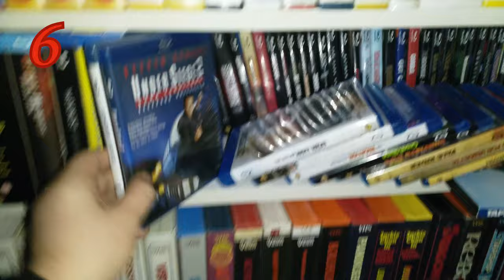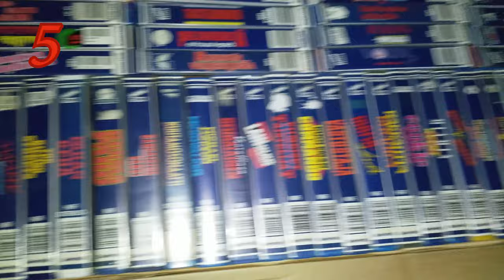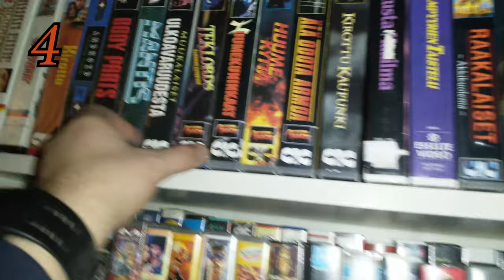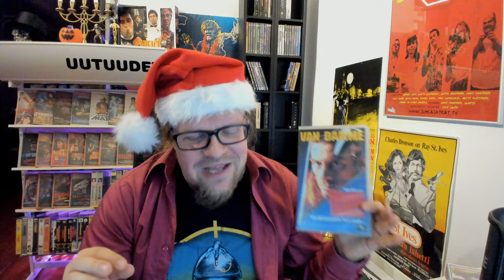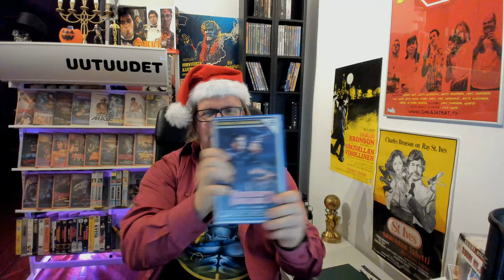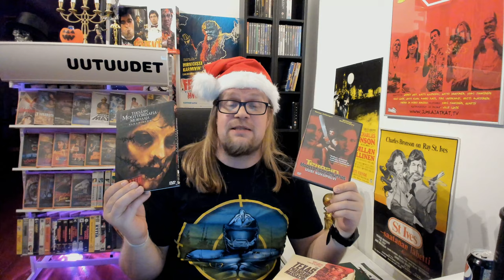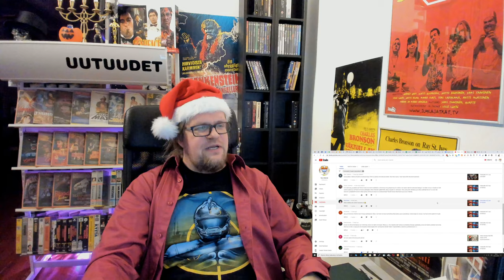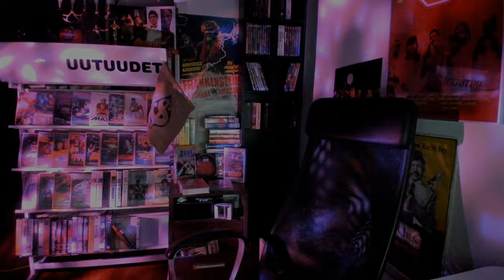Videosäkki #14 Kaappaus korvatunturilla! 6 leffaa, jotka voisivat olla jouluelokuvia!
Tässä toisessa joulun erikoisjaksossa poikeataankin hieman tavallisesta kun videospace esittelee kuusi erilaista elokuvaa tai elokuvasarjaa, jotka voisi sijoittuajouluun. Mukana on klassikkomatskua herroilta StevenSeagal, JeanClaudeVanDamme ja CharlesBronson! Mikä on sinun ehdotelmasi elokuvasta joka voisi olla jouluelokuva? Laita kommentteihin!